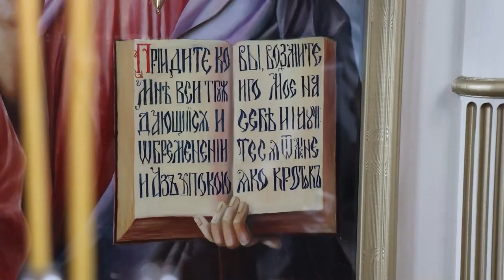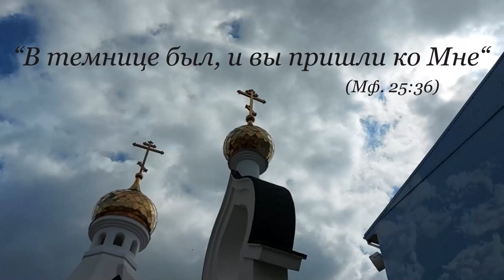Литургия в ИК-14.